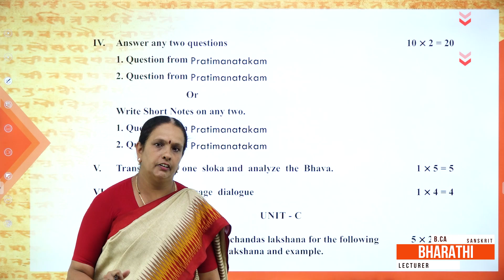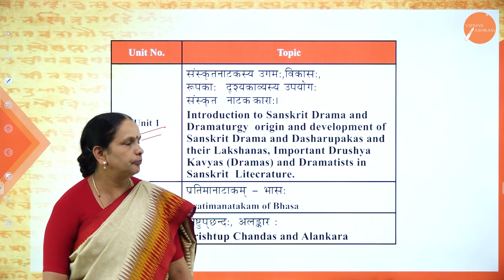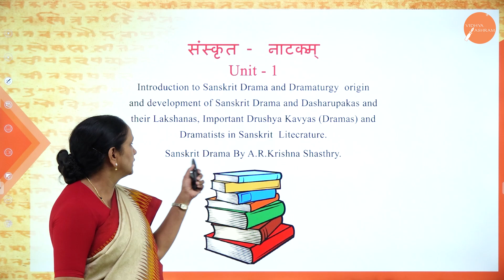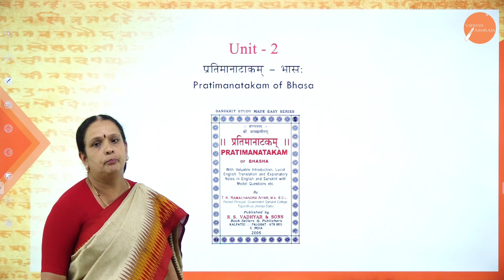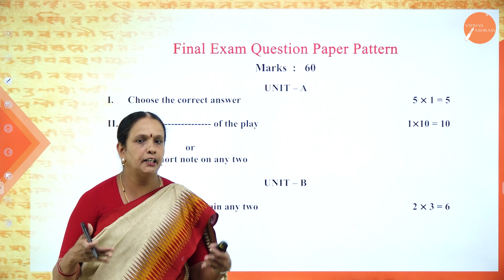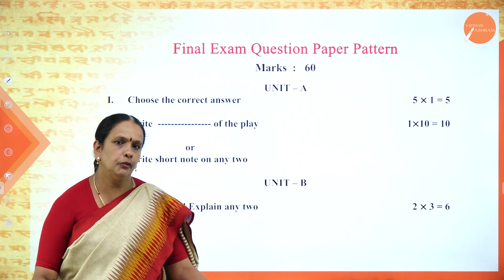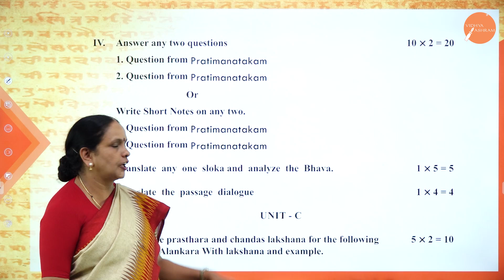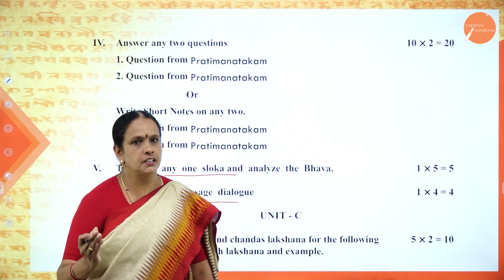DAY 0 | SANSKRIT | IV SEM | B.CA | INTRODUCTION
Course : B.CA
Semester : IV SEM
Subject : SANSKRIT
Chapter Name : INTRODUCTION
Lecture :